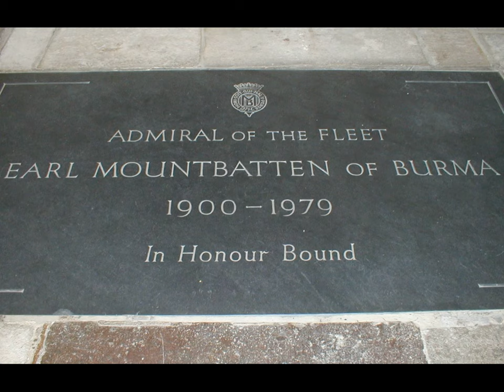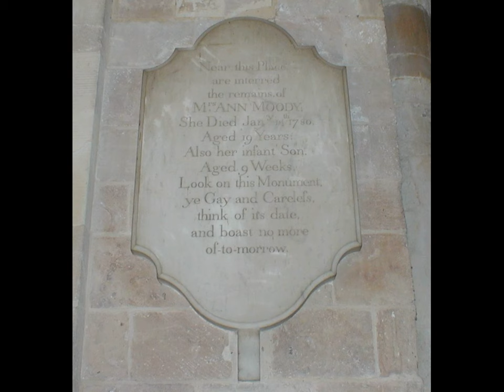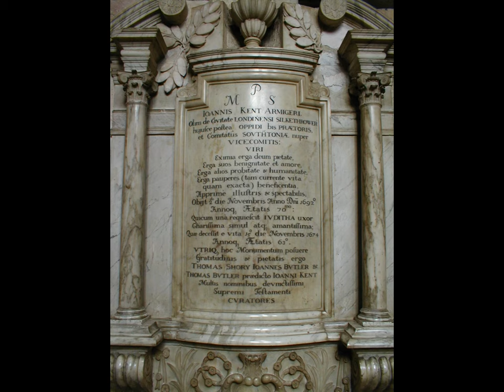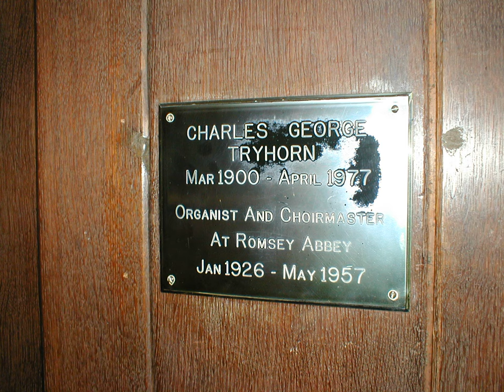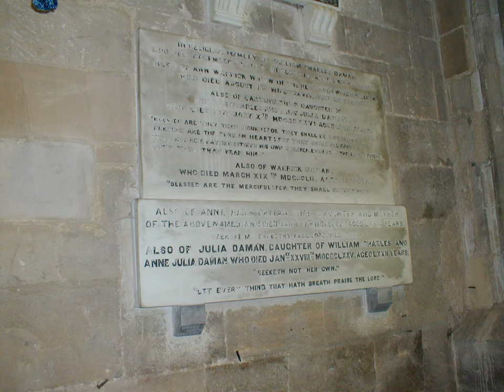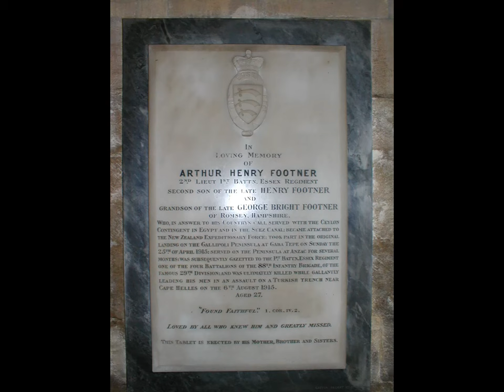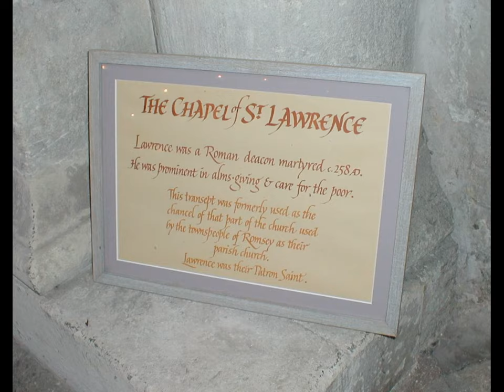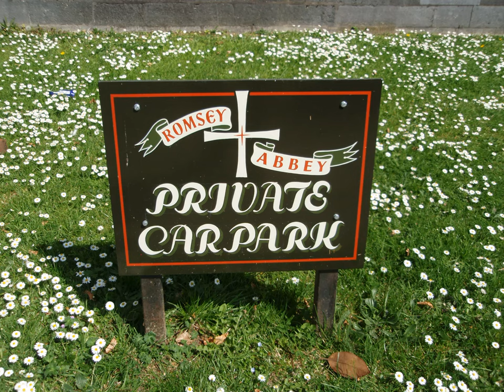Romsey Abbey Interior Photographs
Romsey Abbey Organ played by George Goulding